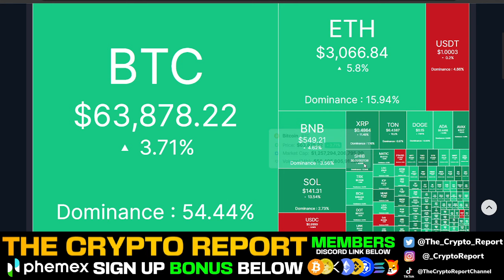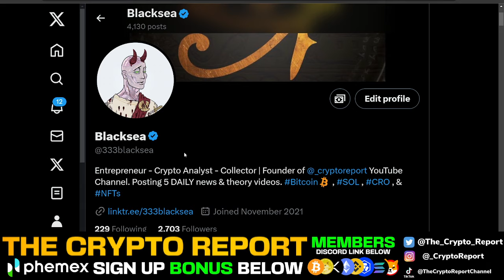BITCOIN -50% CRASH?! (Time to BUY?) WILL HISTORY REPEAT?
In today’s video Blacksea talks about this epic crypto crash.